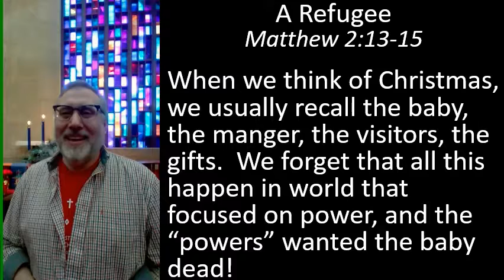MCM weekday devotion for December 11, 2020